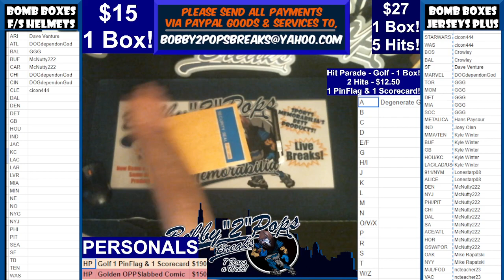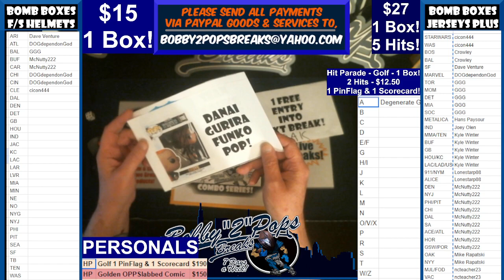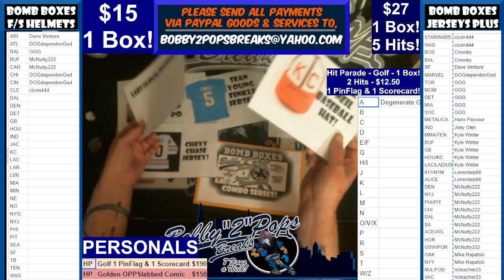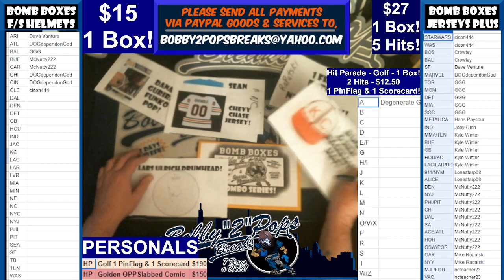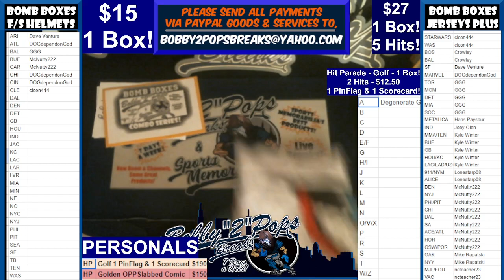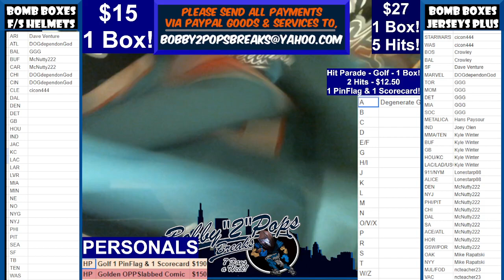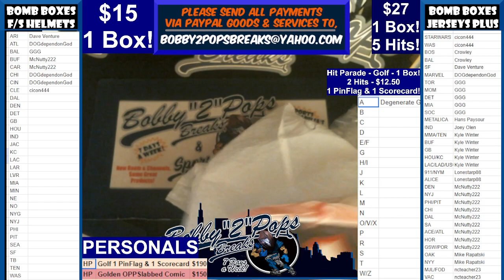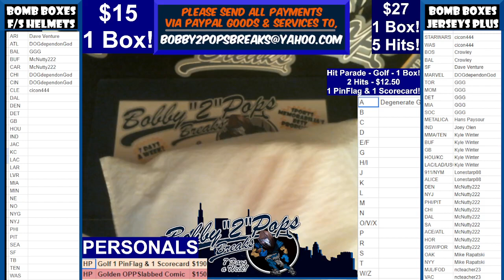12 12 23 Bomb Boxes Jerseys Plus Series 1 Box Break 5 Hits Break #5 Box #9